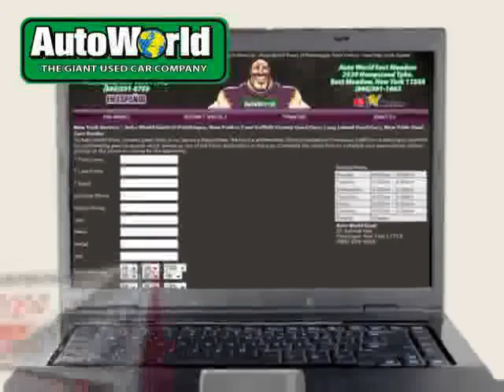2010 Ford Fusion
2010 Ford Fusion at AUTO WORLD PATCHOGUE